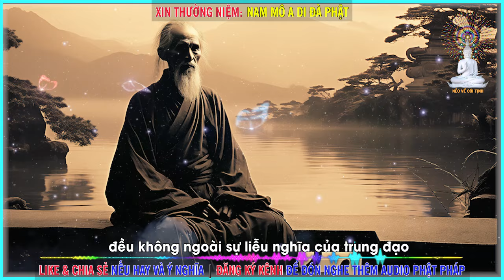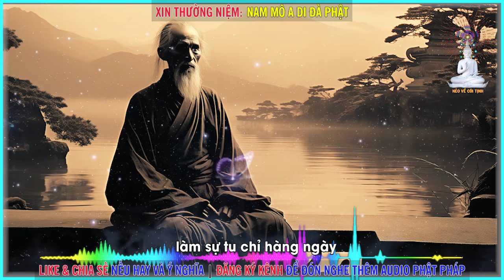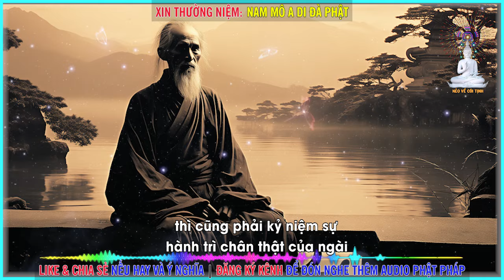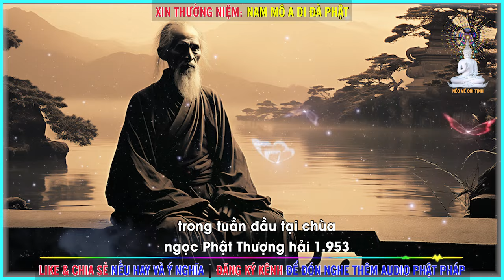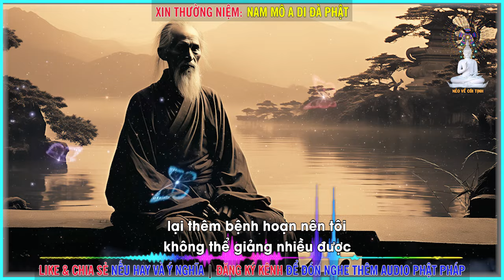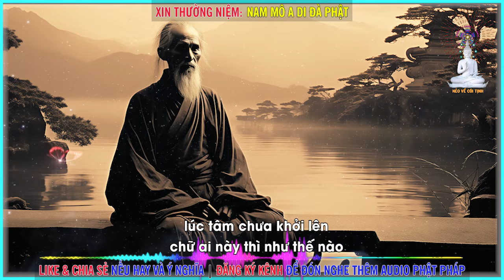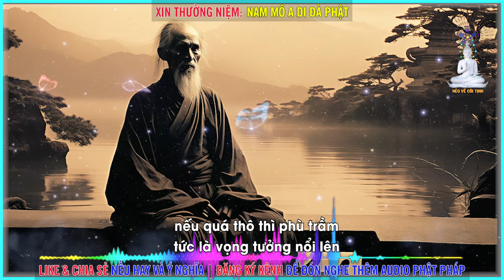Hòa thượng Khai Thị Thiền và Tịnh Độ | Tự Thuật của HT Hư Vân – phần 5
Biên Niên Tự Thuật Của Thiền Sư Hư Vân – phần 5
Tác giả: Hòa thượng Hư Vân
Việt dịch: Thích Hằng Đạt
Người đọc: Nẻo Về Cõi Tịnh
►Đăng Ký đón nghe Audio miễn phí:
Mục Lục
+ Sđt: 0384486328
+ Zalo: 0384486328